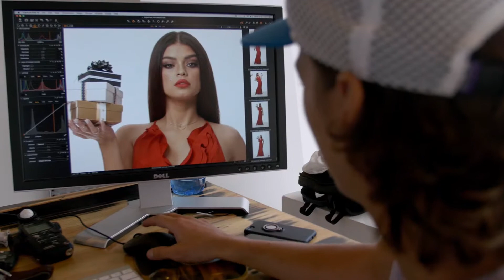Capegate Presents the 'Love' Campaign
Capegate Shopping Centre presents the 'loves' campaign, featuring Minki van der Westhuizen and Ashleigh Herman.